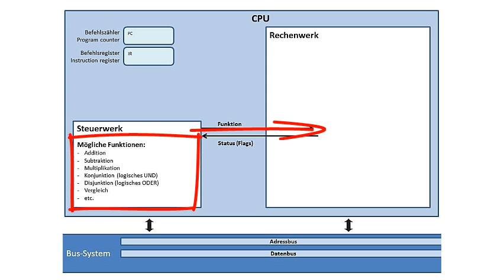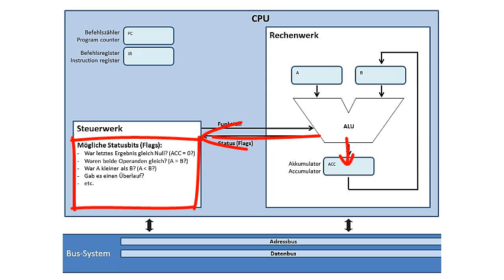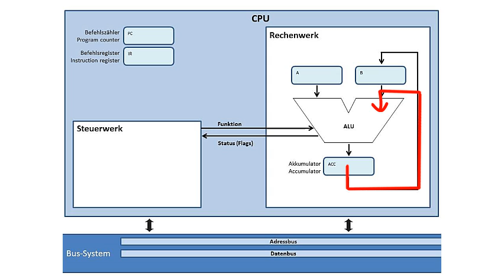Arbeitsweise des Rechenwerks